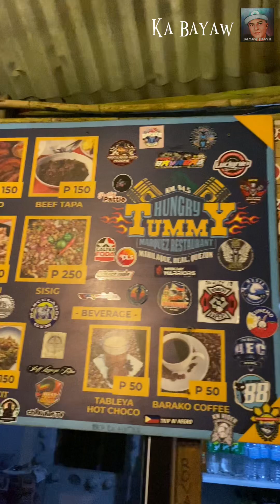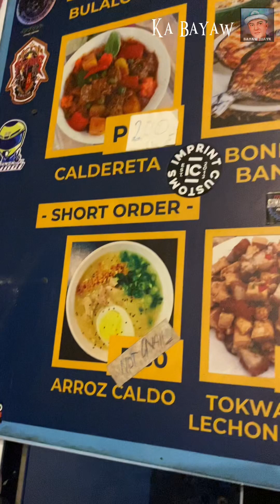Hungry Tummy Marquez Restaurant